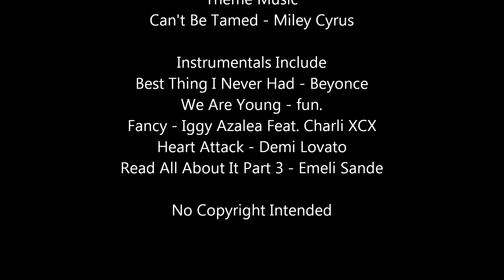Kara Season 3 Episode 1 HD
Title: Just Another Day

Kara and the gang return to college for another year. Kara begins to worry about Grace's whereabouts whilst also juggling with the attention from a new guy. Meanwhile, Jessica and Adam are arguing.